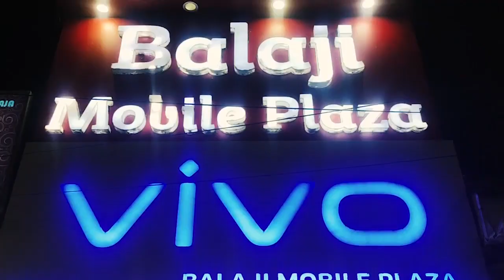শীতলকুচি ব্লকের আবুয়ার পাথার গ্রামে,কুল গাছের ডাল কাটা কে কেন্দ্র করে দুই ভাইয়ের মারপিট.